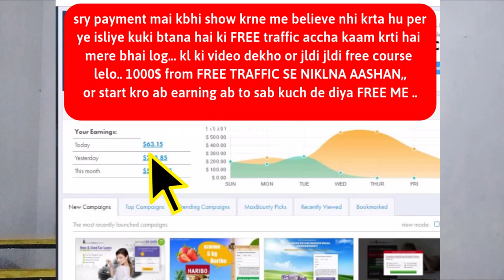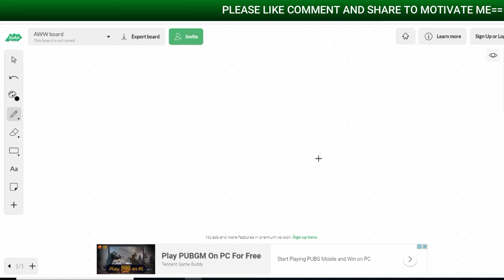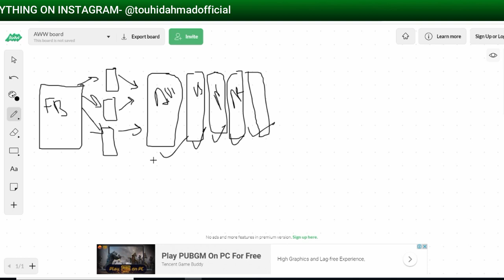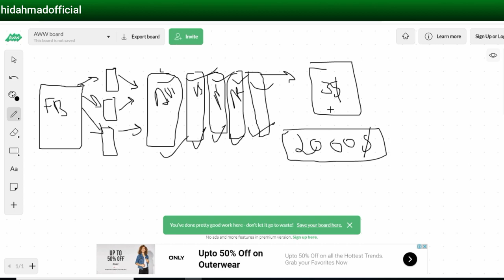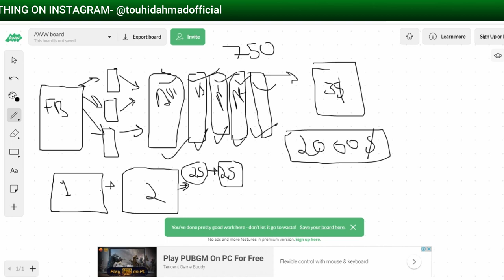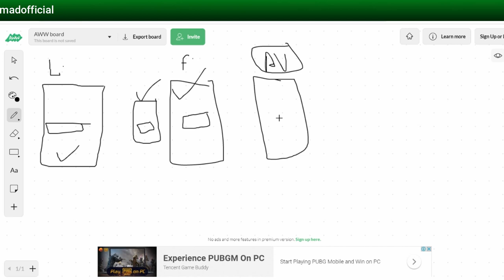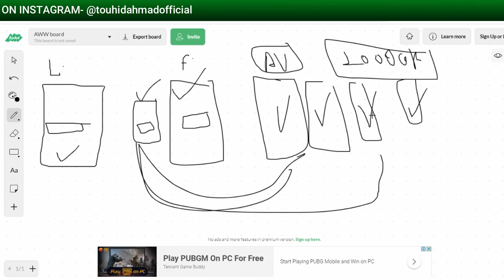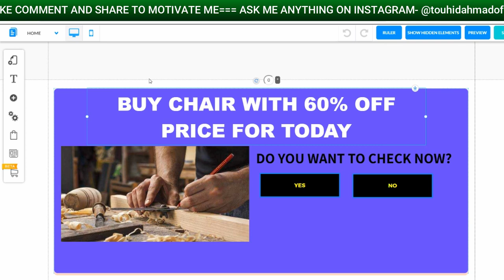Kamao monthly 2000$USD FREE CPA marketing method se | CPA MARKETING FREE TRAFFIC METHOD | maxbounty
So dosto iss video me mai aapko vo FREE SECRET CPA METHOD bta rha hu jisse aap 2000$ se bhi jada ki earning kr skte hai CPA Marketing se..

chat me on Instagram- @touhidahmadofficial

In this video, You will know about how can YOU earn money from CPA marketing with FREE TRAFFIC METHOD..

KEEP CONNECT
BE HAPPY.